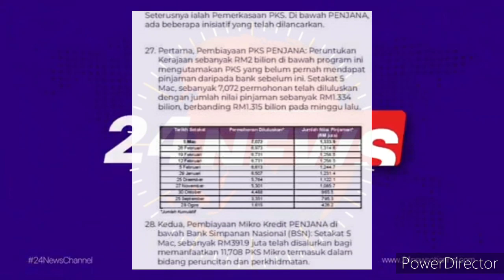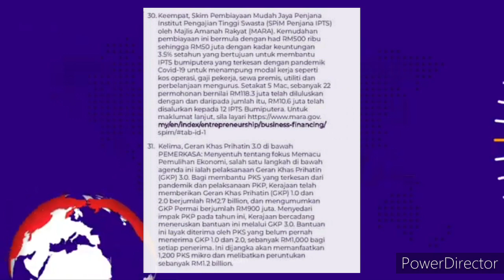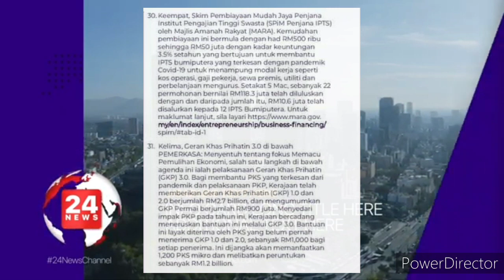PEMERKASA 2021!! APA BANTUAN YANG ANDA SEMUA AKAN DAPAT ??